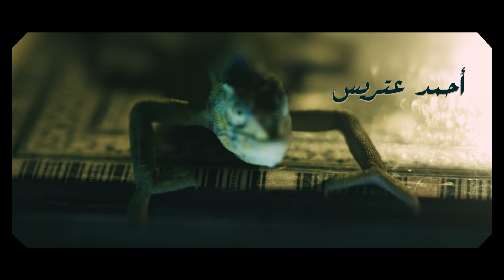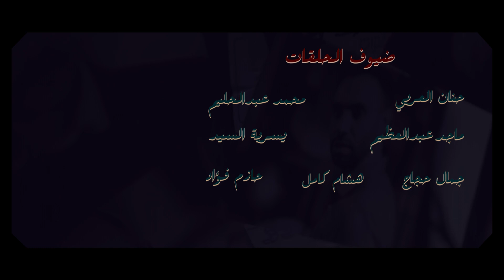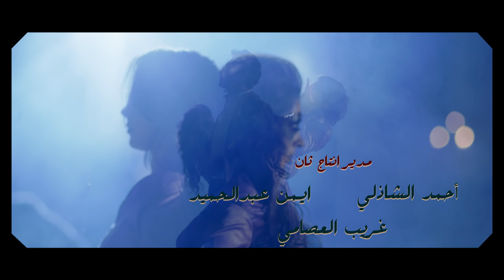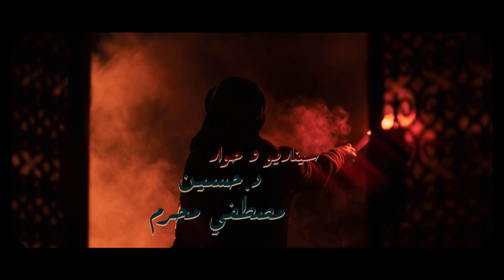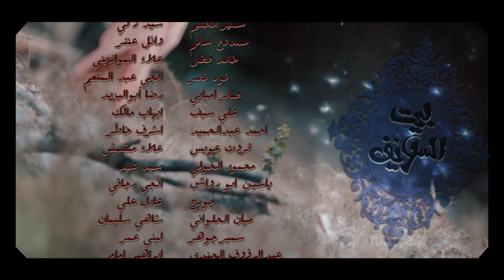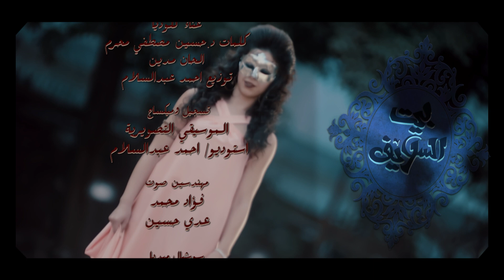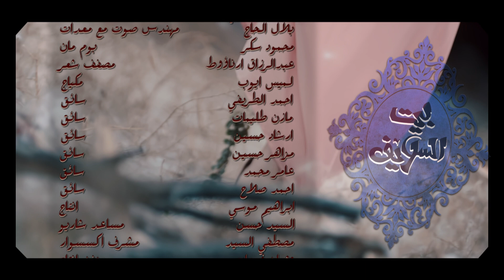Bait El Salayef Series Episode 45 | الحلقة الخامسة والاربعون - مسلسل بيت السلايف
Episode 45 - Bait El Salayef Series | الحلقة الخامسة والاربعون - مسلسل بيت السلايف

المسلسل بطولة:
سمر جابر
أحمد الشامي
عمرو رمزي
طارق صبري
حنان شوقي